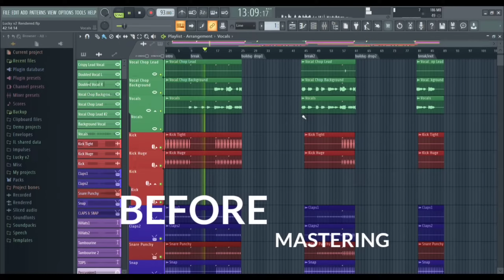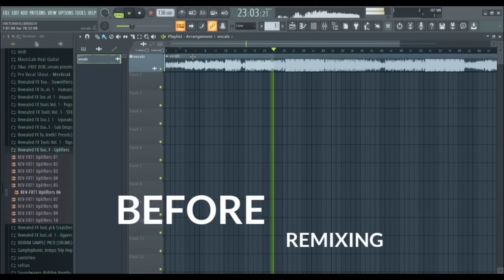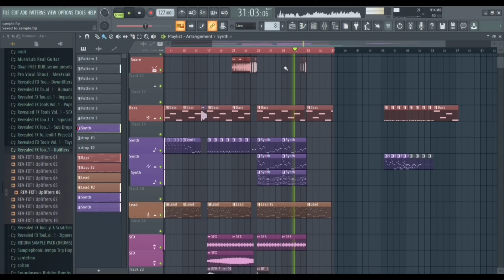Mix and Master Your Tracks in Industry Standard!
demo on upwork freelance .